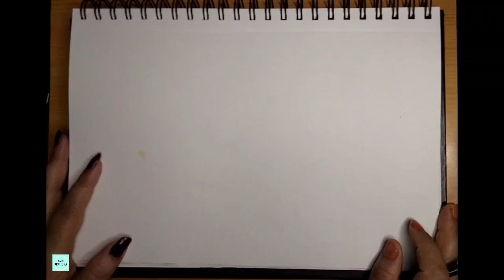Painting an easy and quick FISH🐟 with watercolor |KalaPratibha